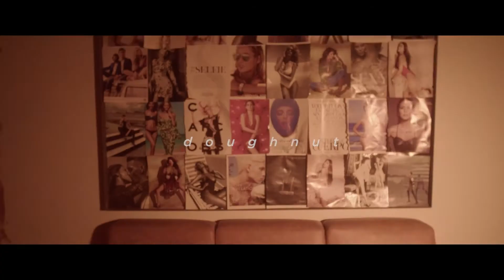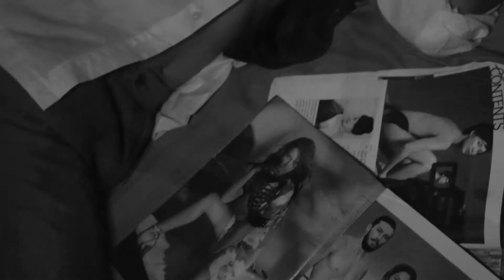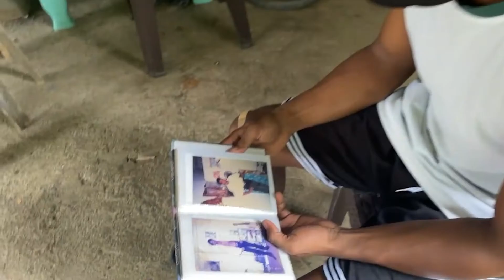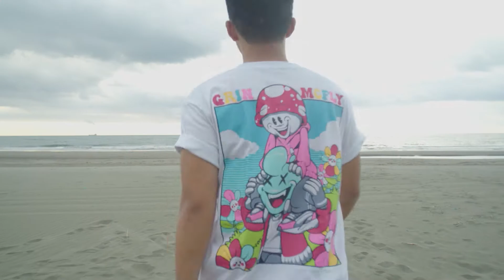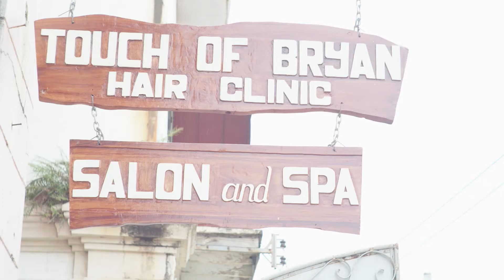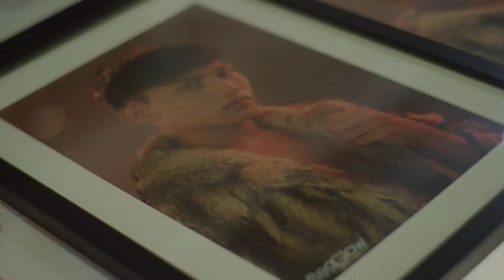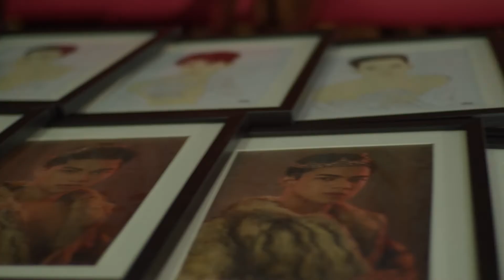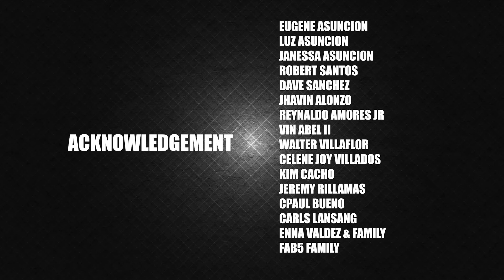A047 08100829 C009 1 afterglow